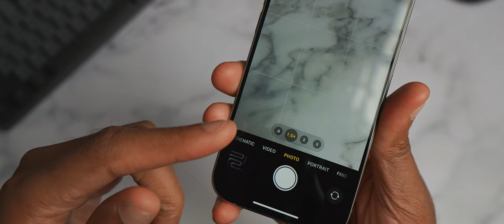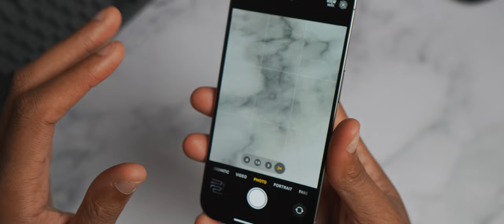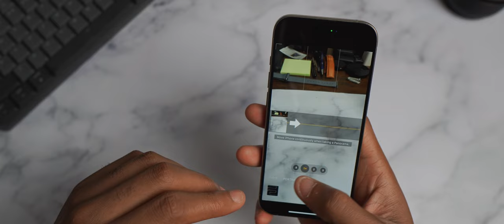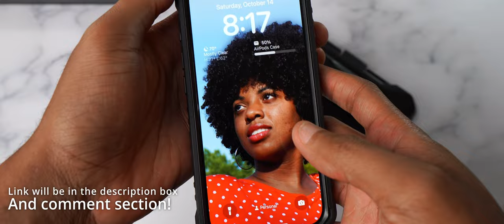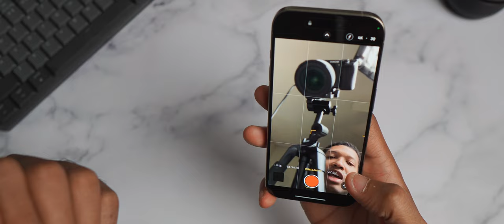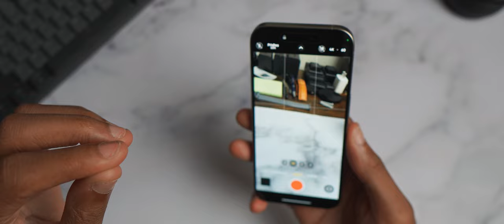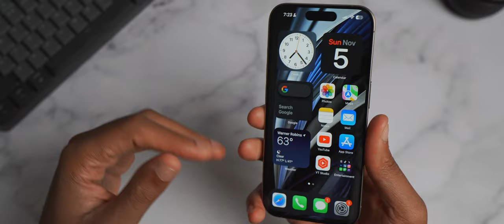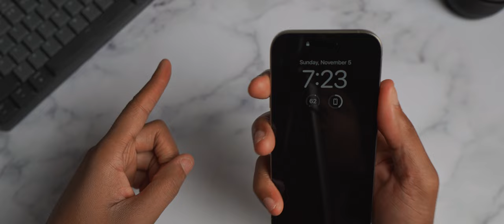iPhone 15 Pro Camera Review - Photo & Video Comparisons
After weeks of testing and using the iPhone 15 Pro, have the cameras shown to be consistent through daily use? Let’s talk about it!

Caseborne by ArmadilloTek

Chapters:

Intro & Photo Quailty: 00:00
Video Quality: 11:30